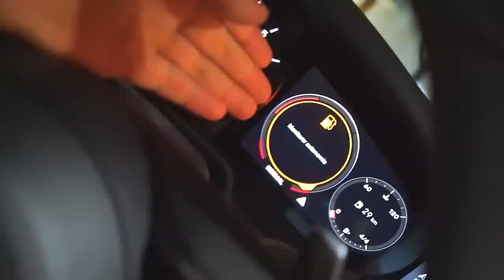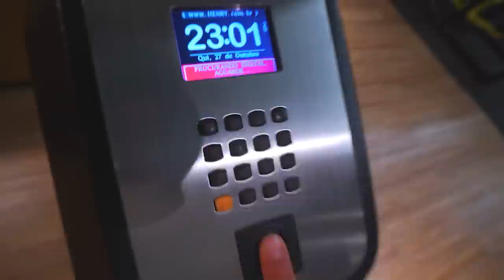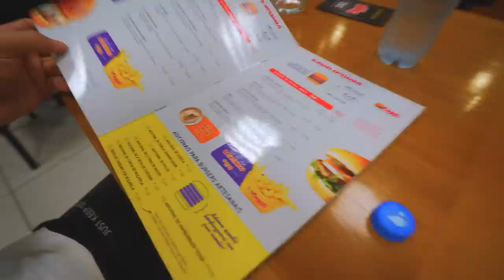PRIMEIRA NOITE NA CASA NOVA DOS MEUS PAIS !! * 🏠❤️ * quem tiver acordado comenta aeee * 😂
🚗 MEU CARROS:
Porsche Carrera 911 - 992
Saveiro Cross
Nissan - 350z - Drift
Chevrolet - Chevette

🐦 MEU PET
Calopsita - PirikiTube